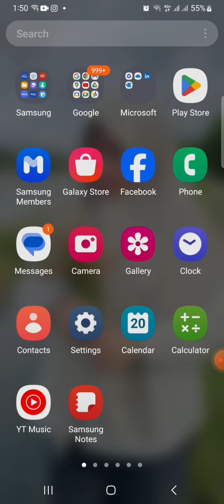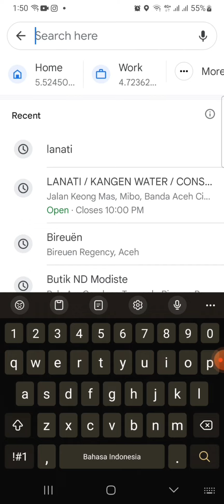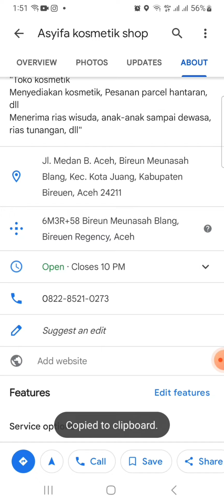IPEMKA LANATI CPN 2NDSIGHT Tutorial Menambah Network dan Calon Partner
Salah satu unsur penting untuk meningkatkan usaha adalah Network

Diatas adalah tutorial menambah network dan calon partner agar bisa diajak berkolaborasi sehingga kolaborasi tersebut bisa mengembangan omzet usaha kita